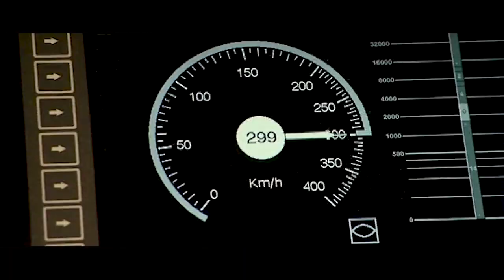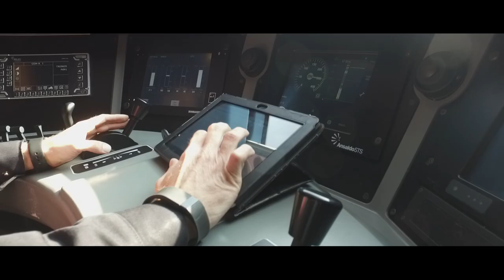FS Italiane, come l'Alta Velocità ha cambiato il Paese e la vita delle persone